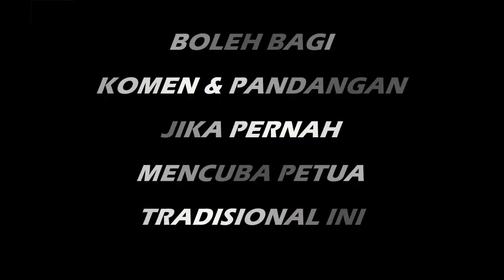PETUA USIR CACING Kulit Mangga Harum Manis